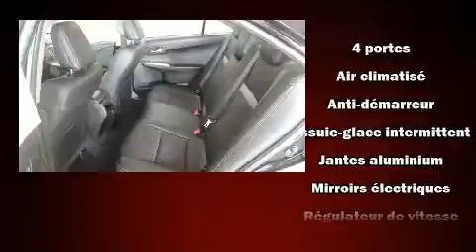2014 Toyota Camry SE TOUT ÉQUIPÉ in Terrebonne, QC J6W 6A6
Léveillé Toyota
1369 Montée Masson

Nous avons tout un spécial sur la Toyota Camry 2014. Cette berline 5 passagers affiche moins de 70 000 km au compteur. Ce véhicule offre une transmission automatique à traction avant et un moteur 4 cylindres de 2,5 L. Ce véhicule se distingue vraiment de ceux de la concurrence: l'ouverture automatique de la glace du conducteur, des essuie-glaces intermittents, le rétroviseur central avec fonction antiéblouissement automatique, des sièges baquets à l'avant, une banquette arrière à dossiers rabattables séparés, système de localisation GPS, et le télédéverrouillage. Comporte une télécommande intégrée d'ouvre-porte de garage, une autre des options distinctives de ce véhicule. La chaîne haute fidélité alimente 6 haut-parleurs, qui remplissent l'habitacle de voluptueuses ondes auditives. Toyota accorde la priorité à la sécurité et la protection en incluant: rideaux gonflables pour protéger la tête, coussins gonflables latéraux à l'avant et à l'arrière, système antipatinage, système d'assistance au freinage, un avertisseur d'urgence, et freins à disque aux 4 roues avec antiblocage. Le dispositif de stabilité électronique gère automatiquement les systèmes du véhicule pour vous maintenir en ligne droite. Voici un véhicule d'occasion certifié qui a passé haut la main l'exigent processus de certification de Toyota. Nos conseillers aux ventes sont très compétents et prêts à partager leurs connaissances. Nous vous aiderons à trouver le bon véhicule au prix qui respecte votre budget. Appelez dès aujourd'hui pour réserver un essai routier.